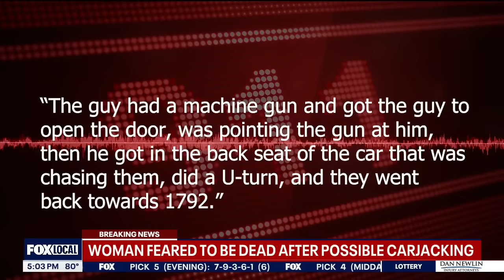Florida woman feared dead after Winter Springs carjacking ends with burned car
A woman is believed to be dead after she was carjacked in Winter Springs by an armed man. A body was found inside a burned out SUV and the Seminole County Sheriff's Office believe it to be her.